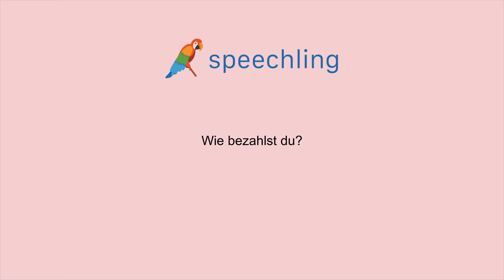독일어로 "계산은 어떻게 하시나요?" 말하는 법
남자 목소리 :
Wie bezahlst du?

여성 목소리 :
Wie bezahlst du?

남성 음성 번역 :
계산은 어떻게 하시나요?